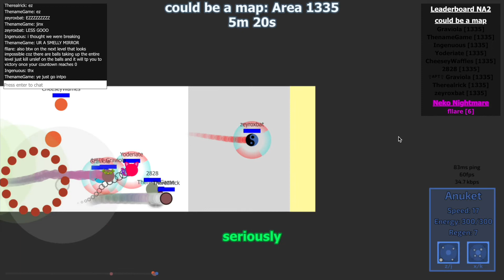CBAM Tutorial | Evades2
this is an easy tutorial on how to beat "could be a map" in evades2.  basically just follow everything i do and u beat it.  it might be hard to solo this so try to do it with one or more people like how i did (i went in a big run).